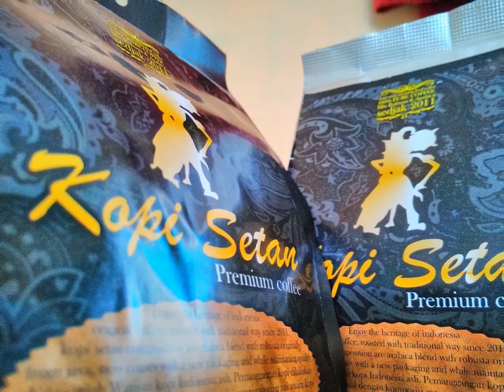COFFEE BENEFITS FOR SKIN ARABICA BEANS 082221006944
COFFEE BENEFITS FOR SKIN ARABICA BEANS